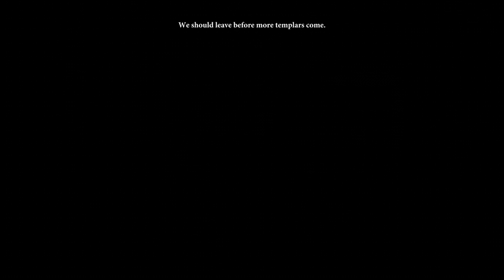Dragon Age 2 with Commentary [Part 14]: Healing Hands and Blighted Hearts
MEN THAT GLOW TEND TO GIVE ME A LOT OF HEARTACHE. OH BOY HERE WE GO.